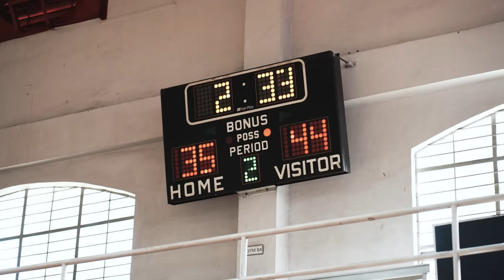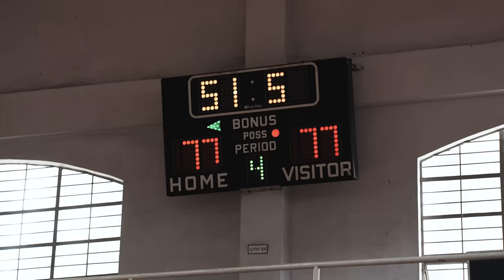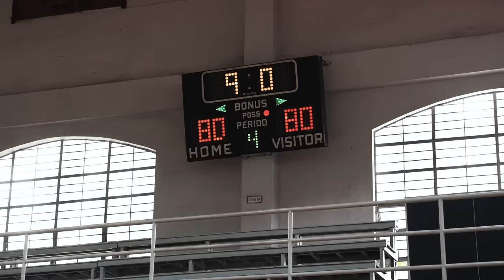PAST MEETS PRESENT | Game Day | DLSU vs. LPU Pirates